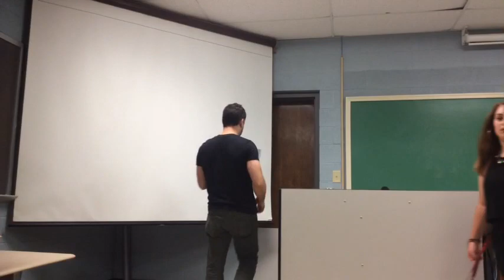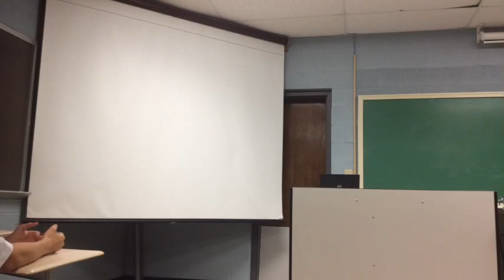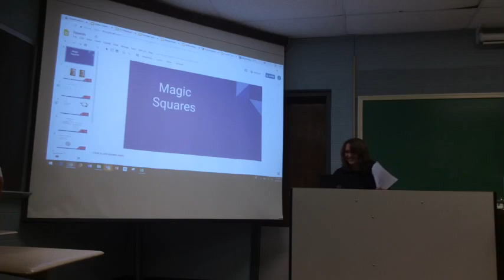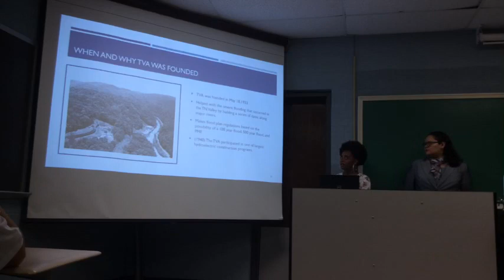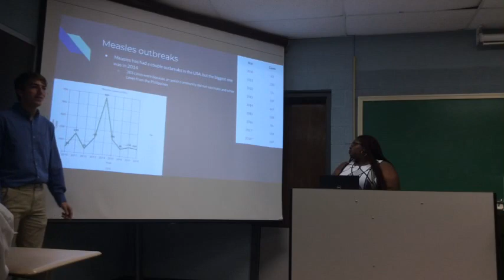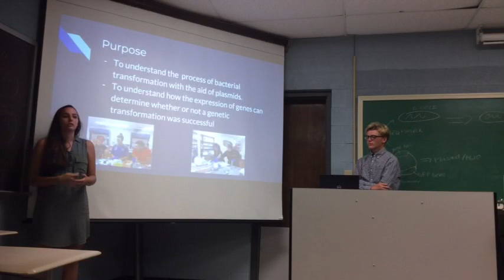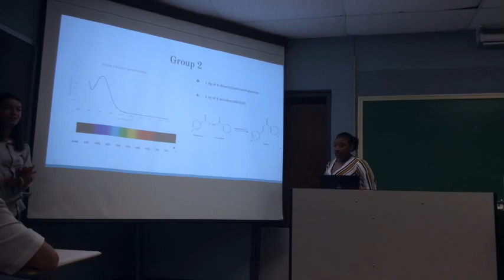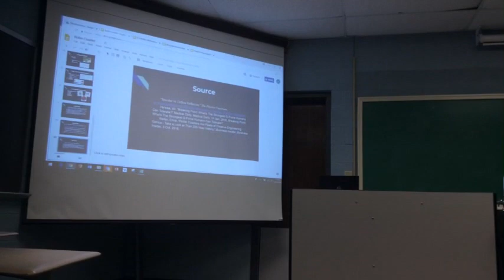2018 Scots Science Scholars Presentations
2018 Scots Science Scholars Presentations